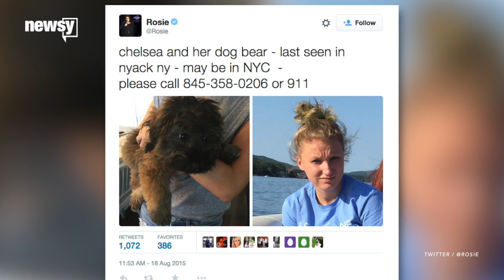Rosie O'Donnell's 17-Year-Old Daughter Reported Missing - Newsy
Rosie O'Donnell announced on her website Tuesday that her 17-year-old daughter, Chelsea, is missing in New York.

Sources:
Getty Images